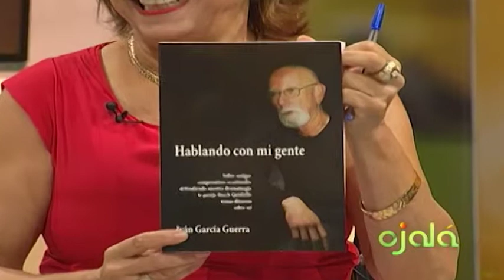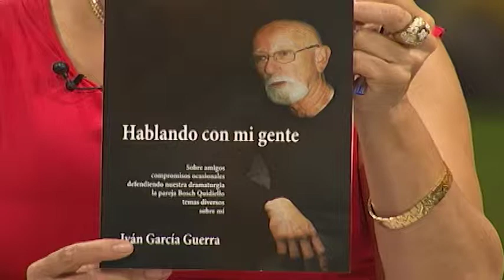Ojalá | Cita Cultural | Iván García Guerra y Carmen Estrada | 20-9-16 | Canal 4RD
Iván García Guerra, actor de teatro, narrador, periodista y dramaturgo.